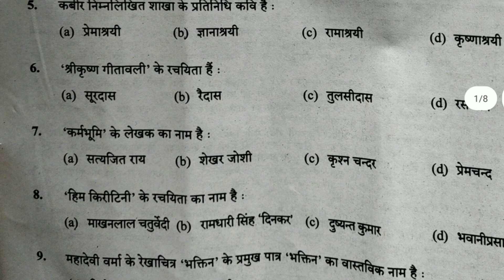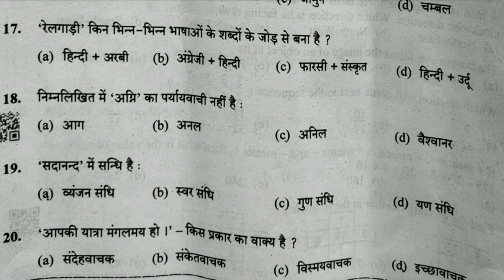Uttrakhand Police Constable Answer Key Part-1 Hindi || उत्तराखंड पुलिस कांस्टेबल 2022 हल प्रश्न पत्र